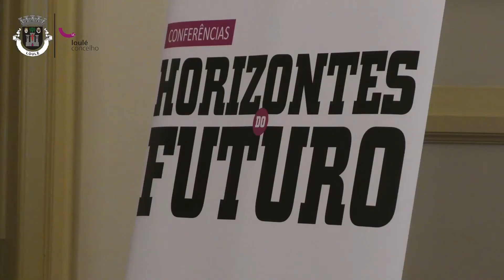Horizontes do Futuro com Nuno Serra em Loulé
Produção: JMVideo
Coordenação: Loulé Film Office 2018